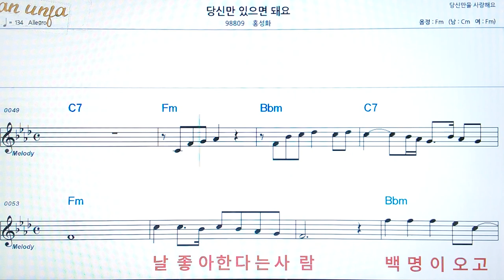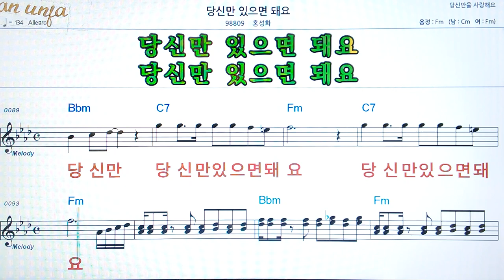당신만 있으면 되요/홍성화👍악보, 코드,가사,Karaoke*가라오케 반주